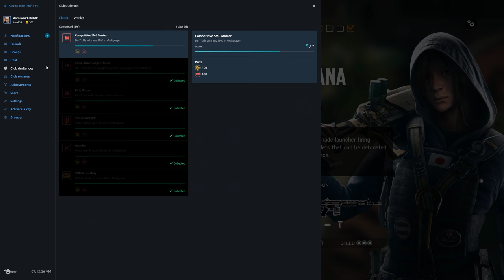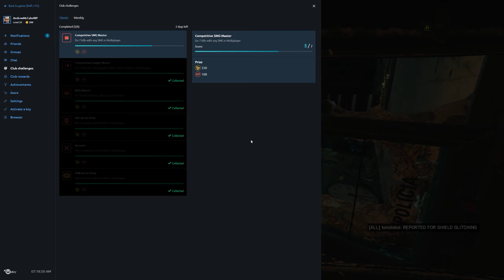Rainbow Six Siege + Part 1869 + Club House TDM Hostage + Operation Chimera pcgaming crew